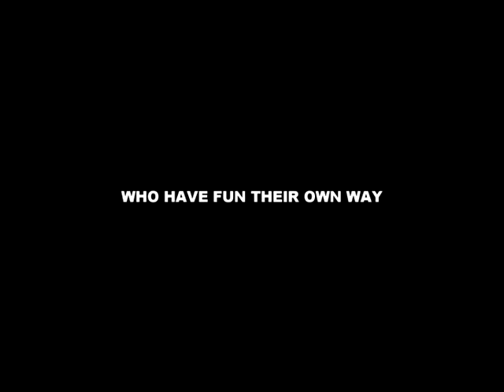Karma Official Trailer English Thriller/Horror 2012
Directed by Ian Adams
Location: Ireland ,Arklow , Co Wicklow